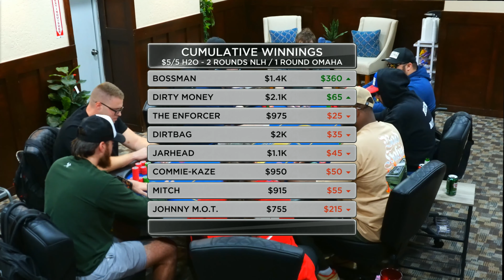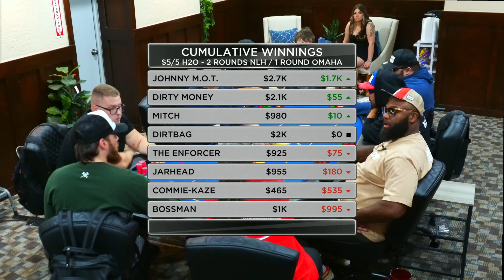Jarhead & Kid BATTLE Johnny M.O.T. For TABLE DOMINATION!